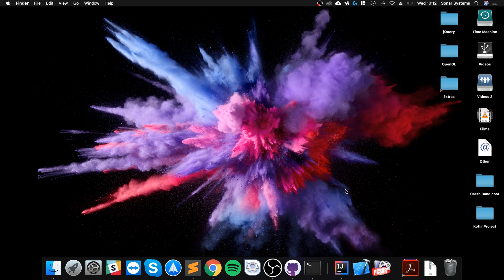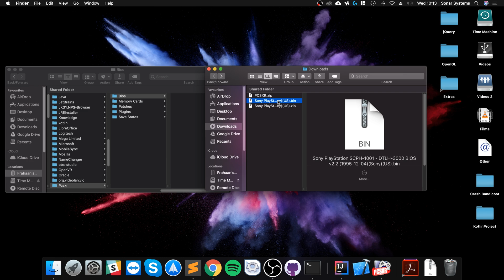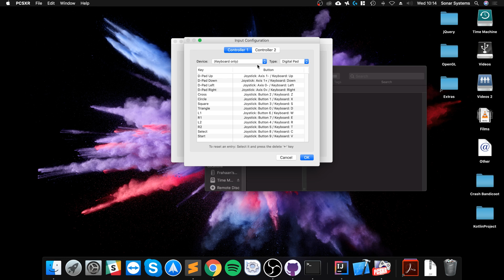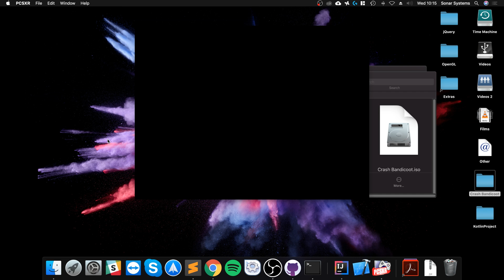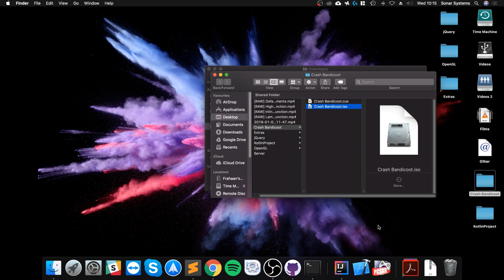PCSXR (PCSX-Reloaded) Play PS1 (PlayStation 1 Emulator) Games On Mac- Setup